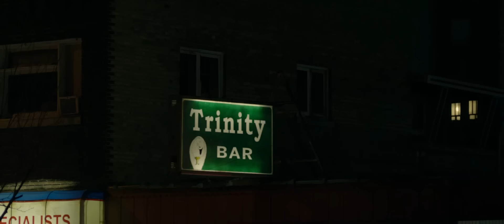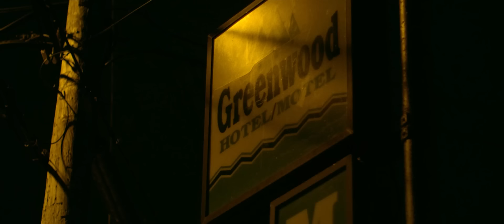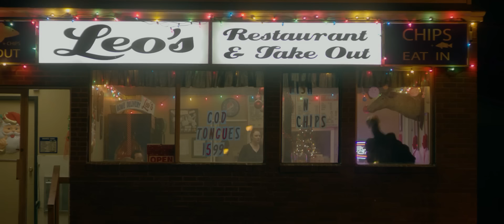Jason Momoa Is THE PROTECTOR - Hollywood Movie | Jill Wagner | Hit Action Thriller Movie In English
Presenting Hollywood English Movie Full Action Thriller HD (Hollywood Movie In English, Jason Momoa Action Movies, Jason Momoa Adventure Movies, English Movies, Jason Momoa Movies In English, Jill Wagner Movies In English, Free Movies In English) "THE PROTECTOR" Exclusively on @HollywoodEnglishCollection Sit back & enjoy !!!

Synopsis:
On a flight from Los Angeles to Paris, a mad scientist is transporting a coffin containing a body infected with a genetically modified virus. When the 747 hits a violent storm, the corpse wakes up and escapes from the container.